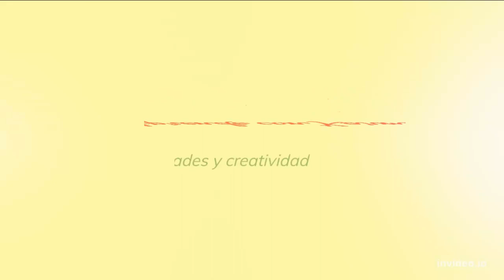VIDEO #5 🌴⛰️MONTAÑAS Y PALMAS en paño Lency (fieltro) para pesebres, TUTORIAL paso a paso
En este tutorial te enseño el paso a paso para la elaboración del MONTAÑAS Y PALMAS para el PESEBRE, en paño Lency (fieltro). Tiene varias técnicas que puedes implementar en cualquier decoración Navideña o para el hogar.

➡️Aprendes  cartonaje con servilleta y paño lency
➡️Aprendes diversas puntadas y detalles decorativos Navideños
➡️Aprendes a cortar el cartón y el icopor para realizar manualidades
➡️Aprendes a cortar piezas pequeñas de paño lency
➡️Aprendes a usar los bordeadores con escarcha

Si te gustan las manualidades únete al canal de Telegram

✔️ Si deseas los Moldes y Kits para realizar este proyecto,  Cuadro Pesebre escribe al📱 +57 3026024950
✔️Los moldes están en oferta por tiempo limitado